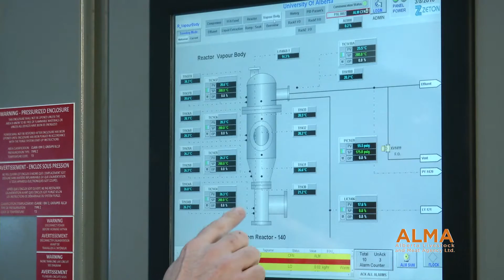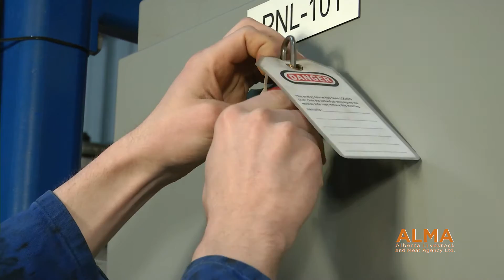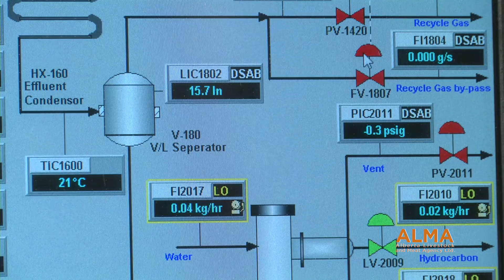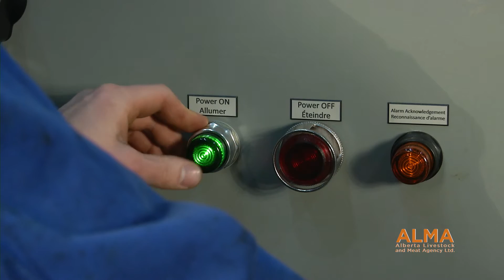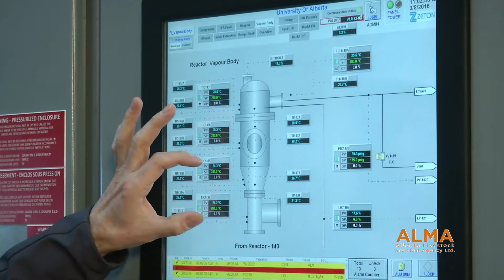Converting Lipids to Hydrocarbons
In a three-year project, Dr. David Bressler, and a team of researchers from the University of Alberta, developed a lipid conversion technology. This project culminated in the creation of Forge Hydrocarbons, an Alberta-based start-up company that is producing value-added biofuels from rendering operations.